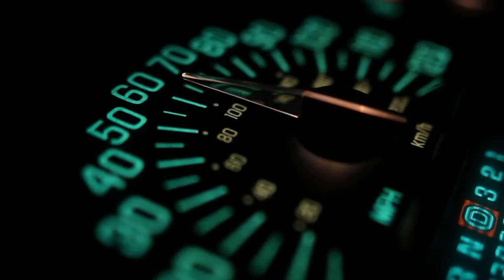Episode 9 : Joyeuse perception